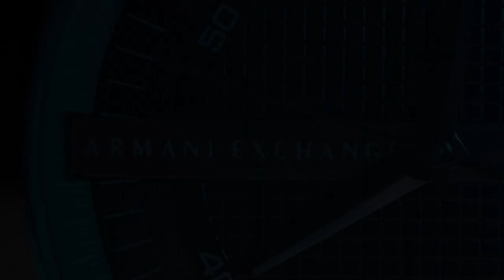Cinematic Spot B ROLL Macro 50 mm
in questo video ho girato uno spot home made utilizzando un'ottica macro da 50mm.
A brevissimo il backstage del video.

🧭 ti piace l’orologio del video ? Acquistato qui

🗽 Stabilizzatore RONIN SC
🔍 Lente protettiva per obiettivi
🔍 Filtro ND 1000
💡 Faretto led dimmerabile
🎙 Microfoni canna fucile RODE.
🚁 Drone DJI Mavic Air 2.
🎒 Borsa tracolla per drone